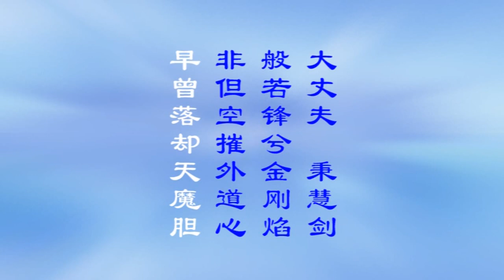《永嘉大師證道歌淺釋》第8集（共11集）宣化上人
永嘉大師證道歌淺釋

一九八五年三藏法師宣化上人
講述于美國加州洛杉磯金輪聖寺

開經偈
無上甚深微妙法　百千萬劫難遭遇
我今見聞得受持　願解如來真實義

永嘉大師證道歌

◎唐慎水沙門玄覺　撰

君不見
絕學無為閑道人　不除妄想不求真
無明實性即佛性　幻化空身即法身
法身覺了無一物　本源自性天真佛
五蘊浮雲空去來　三毒水泡虛出沒
證實相　無人法　刹那滅卻阿鼻業
若將妄語誑眾生　自招拔舌塵沙劫
頓覺了　如來禪　六度萬行體中圓
夢裡明明有六趣　覺後空空無大千
無罪福　無損益　寂滅性中莫問覓
比來塵鏡未曾磨　今日分明須剖析
誰無念　誰無生　若實無生無不生
喚取機關木人問　求佛施功早晚成
放四大　莫把捉　寂滅性中隨飲啄
諸行無常一切空　即是如來大圓覺
決定說　表真乘　有人不肯任情征
直截根源佛所印　摘葉尋枝我不能
摩尼珠　人不識　如來藏裡親收得
六般神用空不空　一顆圓光色非色
淨五根　得五力　唯證乃知難可測
鏡裡看形見不難　水中捉月怎拈得
常獨行　常獨步　達者同游涅槃路
調古神清風自高　貌悴骨剛人不顧
窮釋子　口稱貧　實是身貧道不貧
貧則身常披縷褐　道則心藏無價珍
無價珍　用無盡　利物應機終不吝
三身四智體中圓　八解六通心地印
上士一決一切了　中下多聞多不信
但自懷中解垢衣　誰能向外誇精進
從他謗　任他非　把火燒天徒自疲
我聞恰似飲甘露　銷融頓入不思議
觀惡言　是功德　此則成吾善知識
不因訕謗起冤親　何表無生慈忍力
宗亦通　說亦通　定慧圓明不滯空
非但我今獨達了　恒沙諸佛體皆同
師子吼　無畏說　百獸聞之皆腦裂
香象奔波失卻威　天龍寂聽生欣悅
游江海　涉山川　尋師訪道為參禪
自從認得曹溪路　了知生死不相關
行亦禪　坐亦禪　語默動靜體安然
縱遇鋒刀常坦坦　假饒毒藥也閑閑
我師得見然燈佛　多劫曾為忍辱仙
幾回生　幾回死　生死悠悠無定止
自從頓悟了無生　于諸榮辱何憂喜
入深山　住蘭若　岑崟幽邃長松下
優遊靜坐野僧家　闃寂安居實瀟灑
覺即了　不施功　一切有為法不同
住相佈施生天福　猶如仰箭射虛空
勢力盡　箭還墜　招得來生不如意
爭似無為實相門　一超直入如來地
但得本　莫愁末　如淨琉璃含寶月
既能解此如意珠　自利利他終不竭
江月照　松風吹　永夜清宵何所為
佛性戒珠心地印　霧露雲霞體上衣
降龍缽　解虎錫　兩鈷金環鳴歷歷
不是標形虛事持　如來寶杖親蹤跡
不求真　不斷妄　了知二法空無相
無相無空無不空　即是如來真實相
心鏡明　鑒無礙　廓然瑩徹周沙界
萬象森羅影現中　一顆圓光非內外
豁達空　撥因果　莽莽蕩蕩招殃禍
棄有著空病亦然　還如避溺而投火
舍妄心　取真理　取捨之心成巧偽
學人不了用修行　真成認賊將為子
損法財　滅功德　莫不由斯心意識
是以禪門了卻心　頓入無生知見力
大丈夫　秉慧劍　般若鋒兮金剛焰
非但空摧外道心　早曾落卻天魔膽
震法雷　擊法鼓　布慈雲兮灑甘露
龍象蹴踏潤無邊　三乘五性皆醒悟
雪山肥膩更無雜　純出醍醐我常納
一性圓通一切性　一法遍含一切法
一月普現一切水　一切水月一月攝
諸佛法身入我性　我性同共如來合
一地具足一切地　非色非心非行業
彈指圓成八萬門　刹那滅卻三祇劫
一切數句非數句　與吾靈覺何交涉
不可毀　不可贊　體若虛空無涯岸
不離當處常湛然　覓即知君不可見
取不得　捨不得　不可得中只麼得
默時說　說時默　大施門開無壅塞
有人問我解何宗　報導摩訶般若力
或是或非人不識　逆行順行天莫測
吾早曾經多劫修　不是等閒相誑惑
建法幢　立宗旨　明明佛敕曹溪是
第一迦葉首傳燈　二十八代西天記
法東流　入此土　菩提達摩為初祖
六代傳衣天下聞　後人得道何窮數
真不立　妄本空　有無俱遣不空空
二十空門元不著　一性如來體自同
心是根　法是塵　兩種猶如鏡上痕
痕垢盡除光始現　心法雙忘性即真
嗟末法　惡時世　眾生福薄難調製
去聖遠兮邪見深　魔強法弱多冤害
聞說如來頓教門　恨不滅除令瓦碎
作在心　殃在身　不須冤訴更尤人
欲得不招無間業　莫謗如來正法輪
旃檀林　無雜樹　鬱密森沉師子住
境靜林間獨自遊　走獸飛禽皆遠去
師子兒　眾隨後　三歲便能大哮吼
若是野幹逐法王　百年妖怪虛開口
圓頓教　沒人情　有疑不決直須爭
不是山僧逞人我　修行恐落斷常坑
非不非　是不是　差之毫釐失千里
是則龍女頓成佛　非則善星生陷墜
吾早年來積學問　亦曾討疏尋經論
分別名相不知休　入海算沙徒自困
卻被如來苦訶責　數他珍寶有何益
從來蹭蹬覺虛行　多年枉作風塵客
種性邪　錯知解　不達如來圓頓制
二乘精進沒道心　外道聰明無智慧
亦愚癡　亦小騃　空拳指上生實解
執指為月枉施功　根境法中虛捏怪
不見一法即如來　方得名為觀自在
了即業障本來空　未了應須還夙債
饑逢王膳不能餐　病遇醫王怎得瘥
在欲行禪知見力　火中生蓮終不壞
勇施犯重悟無生　早時成佛於今在
師子吼　無畏說　深嗟懵懂頑皮靼
祗知犯重障菩提　不見如來開秘訣
有二比丘犯淫殺　波離螢光增罪結
維摩大士頓除疑　猶如赫日銷霜雪
不思議　解脫力　妙用恒沙也無極
四事供養敢辭勞　萬兩黃金亦消得
粉骨碎身未足酬　一句了然超百億
法中王　最高勝　恒沙如來同共證
我今解此如意珠　信受之者皆相應
了了見　無一物　亦無人　亦無佛
大千沙界海中漚　一切聖賢如電拂
假使鐵輪頂上旋　定慧圓明終不失
日可冷　月可熱　眾魔不能壞真說
象駕崢嶸慢進途　誰見螳螂能拒轍
大象不游於兔徑　大悟不拘於小節
莫將管見謗蒼蒼　未了吾今為君訣